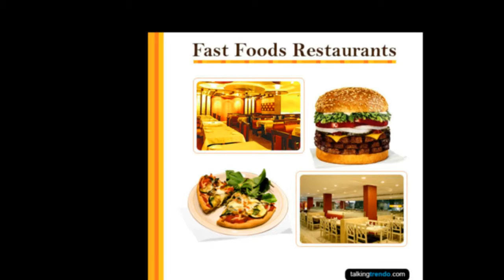RESTAURANT OF FAST FOOD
RESTAURANT OF FAST FOOD in the world